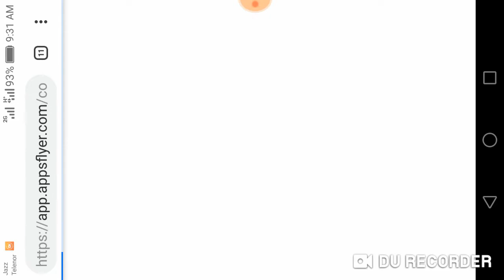Magic Jigsaw Puzzles - Free Game / Gameplay level 4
Download free on play store
ALL in one video games